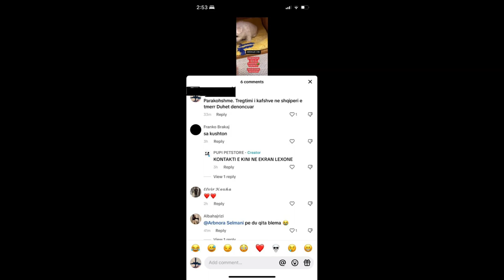Kafshët Online Një Sfidë për Etikën dhe Mbrojtjen e Drejtave të Tyre